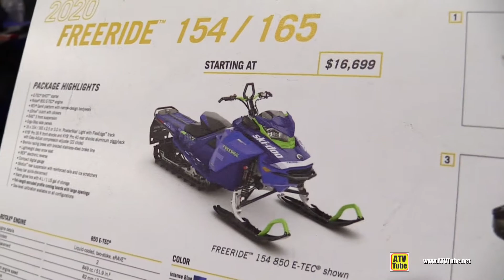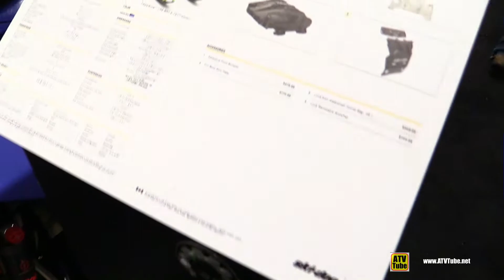Ski Doo Freeride 850 154 2020 - Sled Walkaround Tour